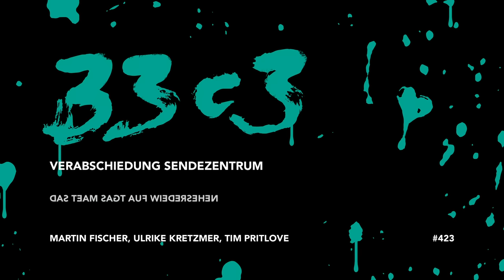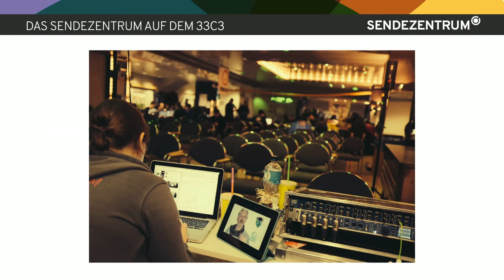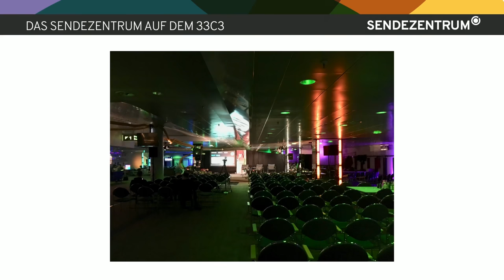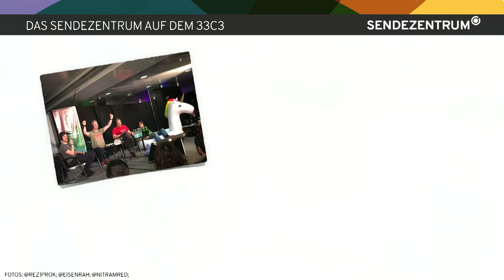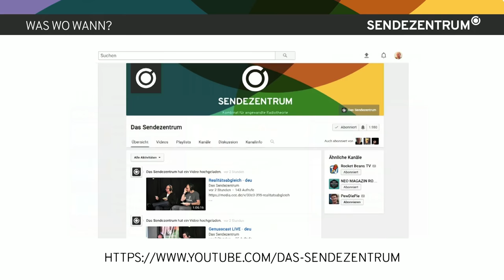Verabschiedung Sendezentrum 33C3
Das Team sagt auf Wiedersehen

Das war's – das Sendezentrum verabschiedet sich vom 33c3

Martin Fischer Ulrike Kretzmer Tim Pritlove